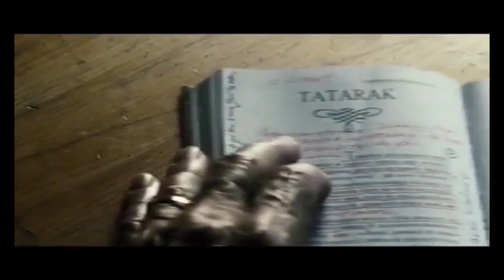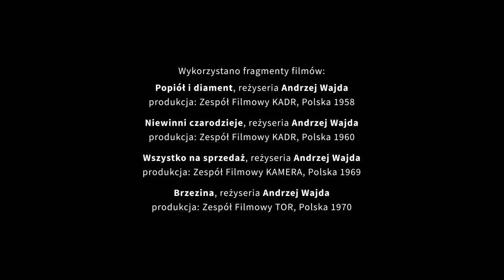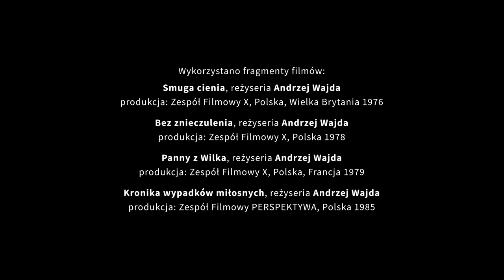KINO ANDRZEJA WAJDY. Wewnętrzna podróż bohatera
Bohaterowie filmów Andrzeja Wajdy są przedstawiani w trakcie dokonującej się w ich życiu ważnej zmiany.  Znajduje ona odzwierciedlenie w ich wewnętrznych zmaganiach, w czasie których lepiej poznają siebie i przygotowują się do dalszych etapów życia. Film przedstawia 11 bohaterów w 11 filmach Wajdy.
Rozpoczynamy serię materiałów filmowych poświęconych kinu autorskiemu najwybitniejszych polskich reżyserów.

  0:18 Popiół i diament
  2:32 Niewinni czarodzieje
  5:09 Wszystko na sprzedaż
  6:36 Brzezina
  8:28 Smuga cienia
10:14 Bez znieczulenia
11:57 Panny z Wilka
13:29 Kronika wypadków miłosnych
15:45 Korczak
16:59 Panna Nikt
18:42 Tatarak

komentarz filmoznawczy: Seweryn Kuśmierczyk

czyta: Ireneusz Machnicki

Wykorzystano fragmenty filmów:
"Popiół i diament"
reżyseria: Andrzej Wajda
produkcja: Zespół Filmowy Kadr, Polska 1958
"Niewinni czarodzieje"
reżyseria: Andrzej Wajda
produkcja: Zespół Filmowy Kadr, Polska 1960
"Wszystko na sprzedaż"
reżyseria: Andrzej Wajda
produkcja: Zespół Filmowy Kamera, Polska 1969
"Brzezina"
reżyseria: Andrzej Wajda
produkcja: Zespół Filmowy Tor, Polska 1970
"Smuga cienia"
reżyseria: Andrzej Wajda
 produkcja: Zespół Filmowy X, Polska, Wielka Brytania 1976
"Bez znieczulenia"
reżyseria: Andrzej Wajda
 produkcja: Zespół Filmowy X, Polska 1978
"Panny z Wilka"
reżyseria: Andrzej Wajda
produkcja: Zespół Filmowy X, Polska, Francja 1979
"Kronika wypadków miłosnych"
reżyseria: Andrzej Wajda
 produkcja: Zespół Filmowy Perspektywa , Polska 1985
"Korczak"
reżyseria: Andrzej Wajda
produkcja: Zespół Filmowy Perspektywa, Polska, Niemcy 1990
"Panna Nikt"
reżyseria: Andrzej Wajda
produkcja: Zespół Filmowy Perspektywa, Telewizja Polska, Polska 1996
"Tatarak"
reżyseria: Andrzej Wajda
Produkcja: Akson Studio, Polska 2009